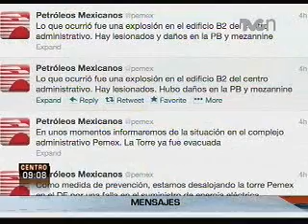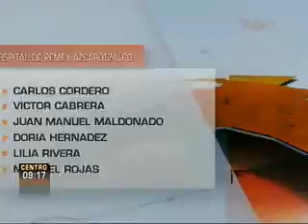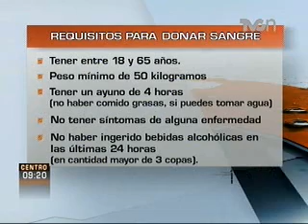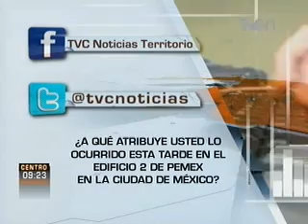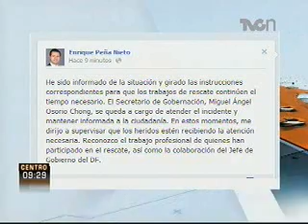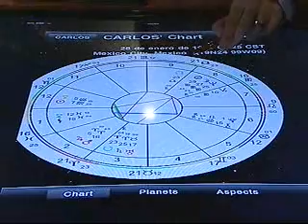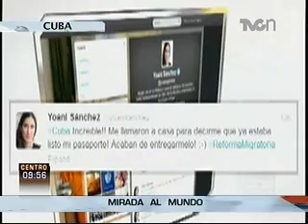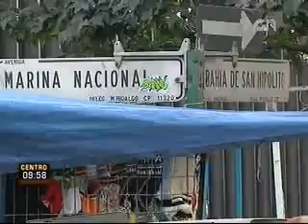TVCn Territorio 31 enero 2013